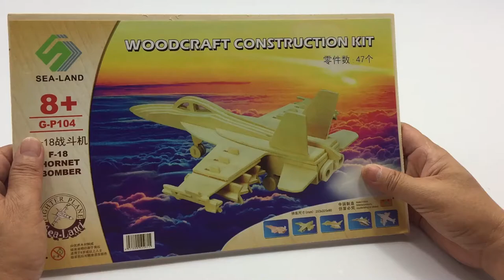DIY Miniature F-18 HORNET BOMBER ~ Woodcraft Construction Kit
This Video is showing you the instructions how to assembly the wooden F-18 Hornet Bomber toy or F18 fighter jet. Let's start to assembly part by part together now.